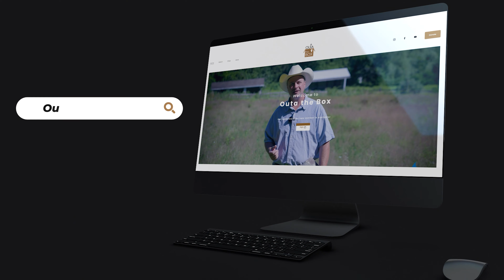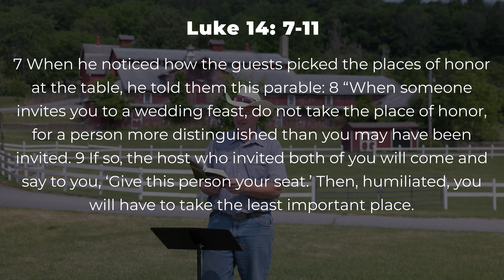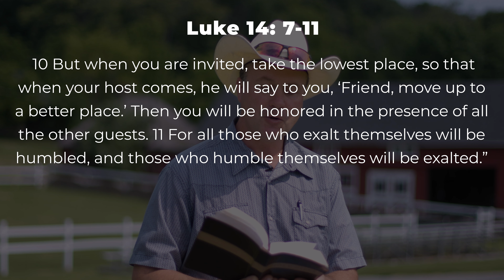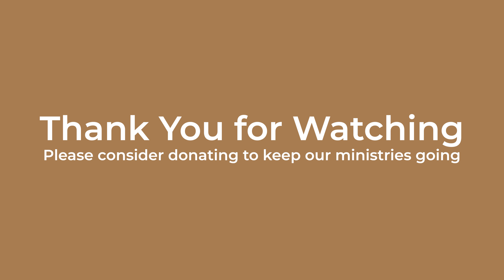The Power of Humility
Visit outathebox.org for exclusive content and blog. Sign up to get updated when new videos are released!